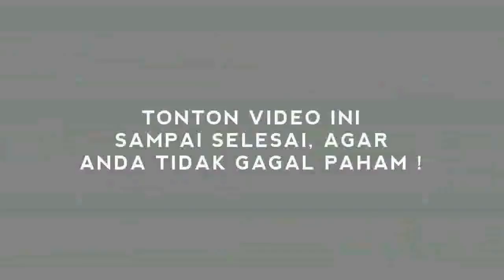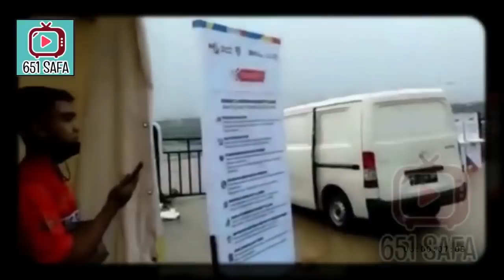P4YAAH ! PROYEK UG4L UGALAN JKW, MALAH KEBANJIRAN !